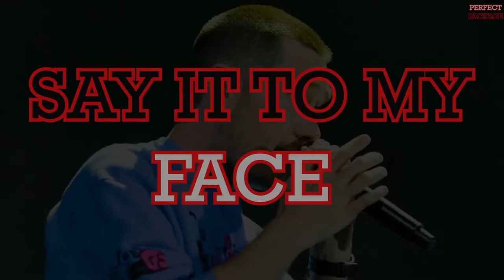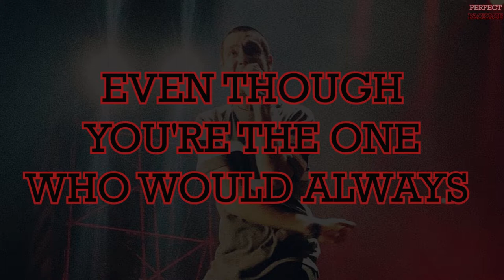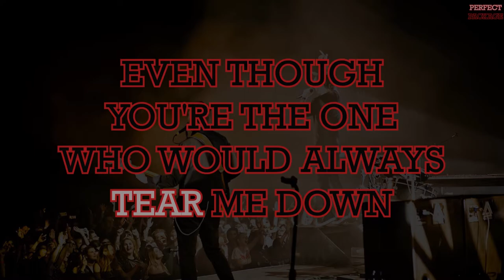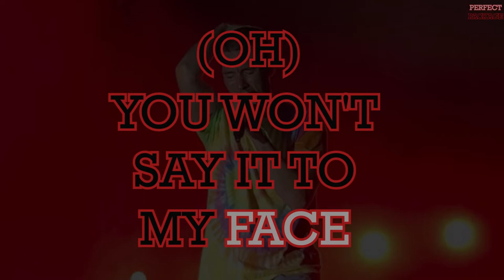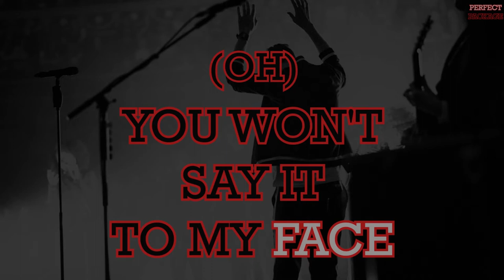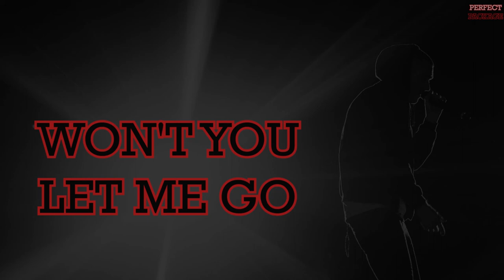The Descent - Bastille ft. Lily Moore, Moss Kena, Jacob Banks (lyric video)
Here's another new hit from Bastille's Other People's Heartache Pt. 4
The Descent - Bastille (Lyric Video)

PERFECT PACKAGE

Music in this video is not owned by me, owned by the real owners.

Music
The Descent - Bastille ft.  Lily Moore, Moss Kena, Jacob Banks